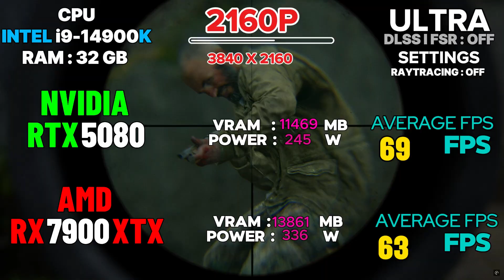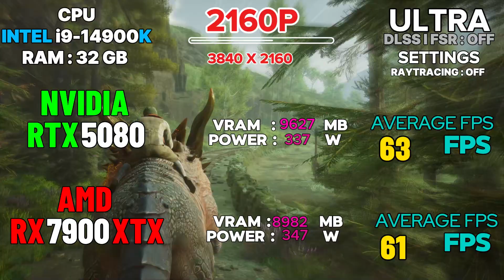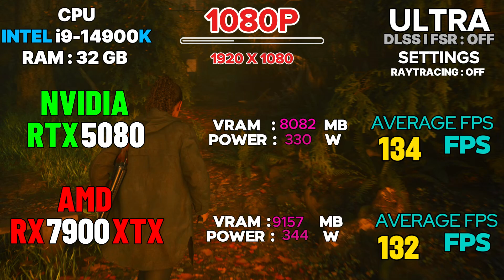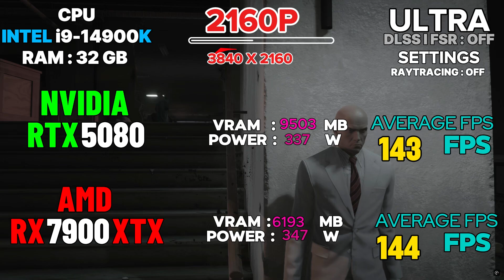NVIDIA RTX 5080 Takes On AMD RX 7900 XTX In Gaming Performance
NVIDIA RTX 5080 VS AMD RX 7900 XTX
 In this video, we delve into a comprehensive comparison between the NVIDIA RTX 5080 and the AMD RX 7900 XTX, focusing on their gaming performance. Join us as we analyze frame rates, graphical fidelity, and overall gaming experience across various titles. Discover which graphics card emerges as the superior choice for gamers seeking the best performance in the latest games.
 This video presents an in-depth analysis of the gaming performance of the NVIDIA RTX 5080 in comparison to the AMD RX 7900 XTX. We will explore key metrics such as frame rates, resolution capabilities, and performance in demanding gaming scenarios. Tune in to find out which graphics card stands out in the competitive landscape of high-performance gaming.
Join us in this exciting video as we pit the NVIDIA RTX 5080 against the AMD RX 7900 XTX to evaluate their gaming performance. We will conduct benchmarks and real-world tests to determine which card delivers superior graphics and smoother gameplay. Whether you are a casual gamer or a hardcore enthusiast, this comparison will help you make an informed decision.